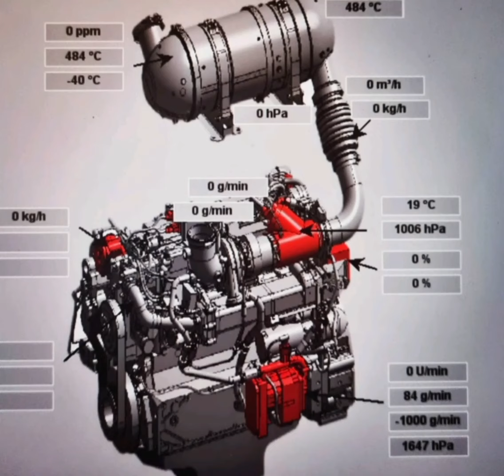✅️LINDE industrial ✅️DEUTZ ✅️DPF,SCR,Stage1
SCR,DPF,EGR sistēmas diagnostika,programmēšana